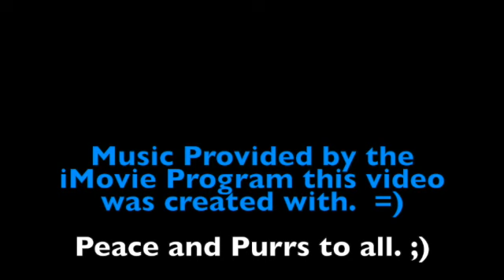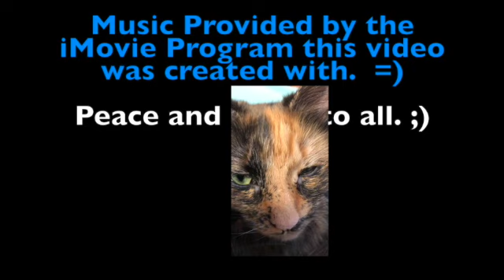Recent Photos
Just sharing some abstract/creative photos I took recently. (in the beginning of February, 2023). I was experimenting with macro and different things.